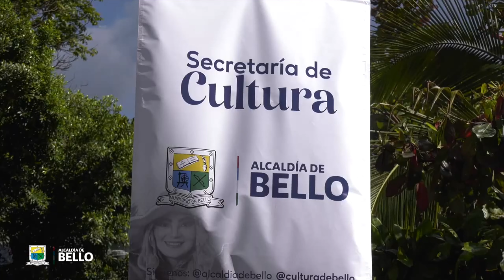Luisito Carrión en Salsoul(Aniversario)PR..Informacion sobre el micronoticiero de Bello(Antioquia)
Histeriaaaaaaaaaaaaaaaaaaaaaa en el Hiram Bithor